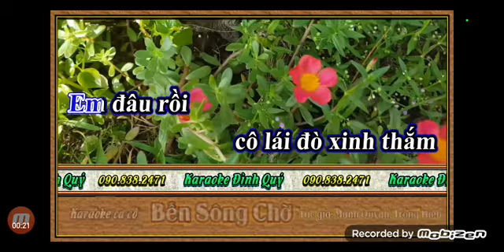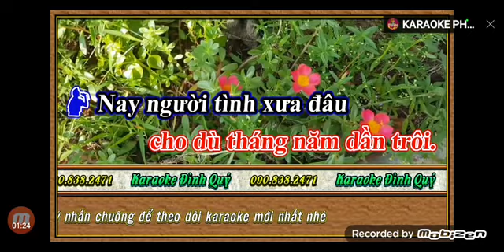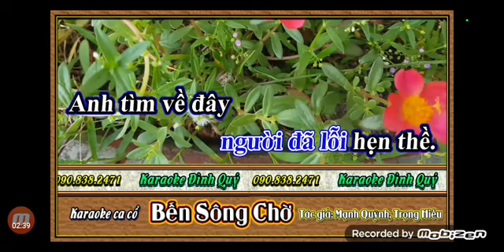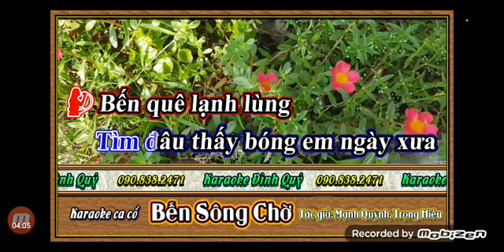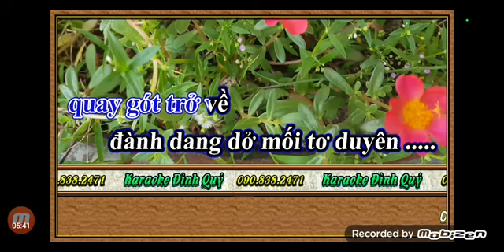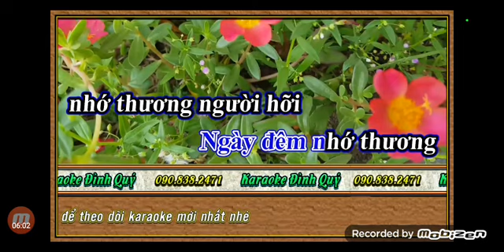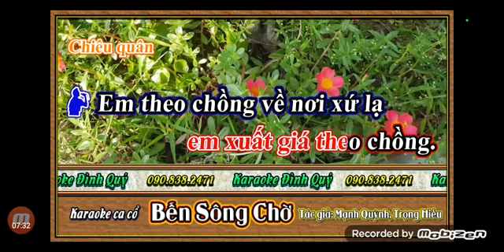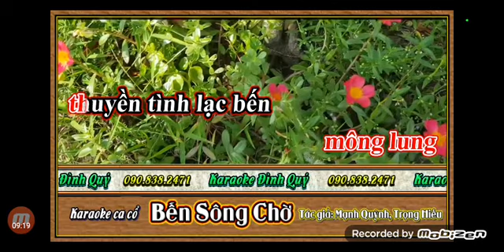ca cổ = bến sông chờ = mời đào = sc